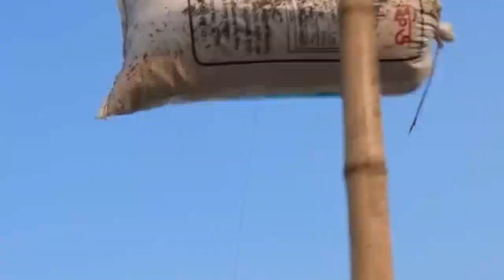New Entertainment Top Funny Video Best Comedy in 2022 Episode 198 By Busy Fun Ltd